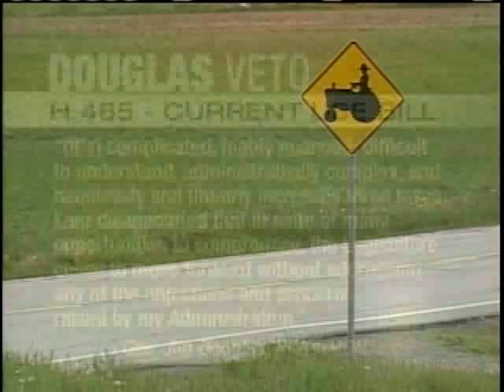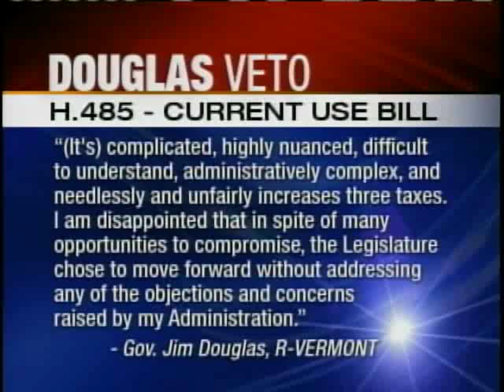Douglas Vetoes Changes To Current Use Program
Gov. Jim Douglas said he has vetoed a bill that would have added taxes to Vermont's "current use" program, which allows owners of farm and forest land to have their property taxed at a lower rate.